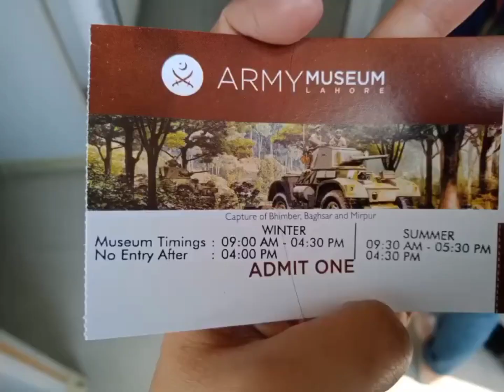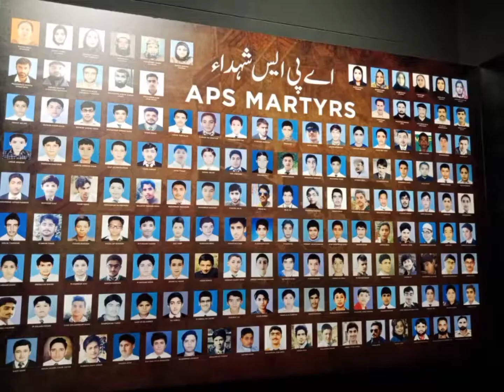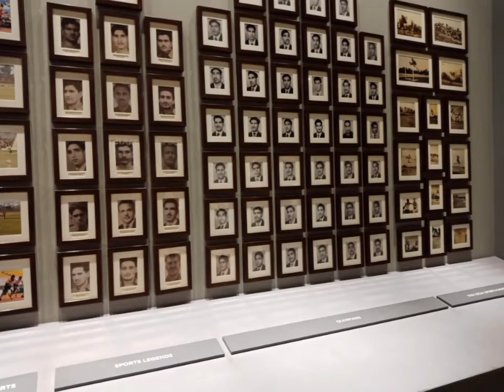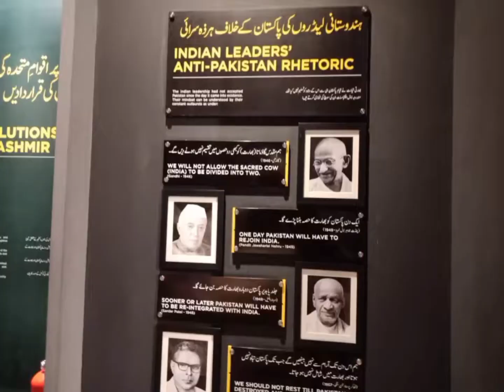Army Museum Lahore Exclusive Documentary